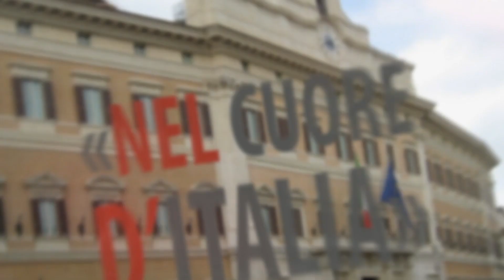NEL CUORE D'ITALIA 23-11-2020 PRIMA PARTE